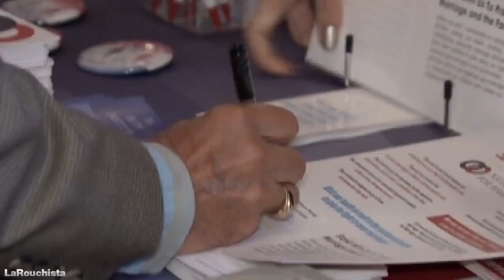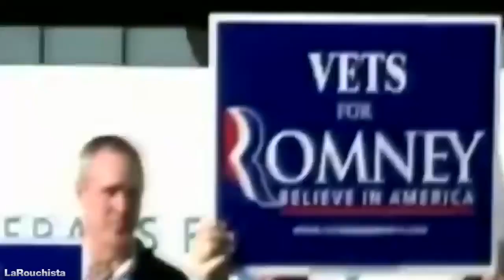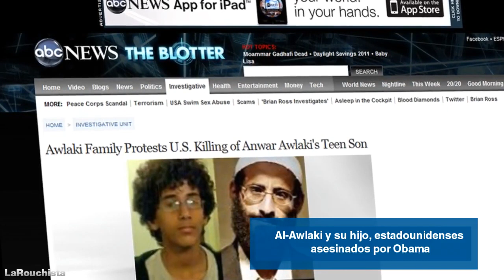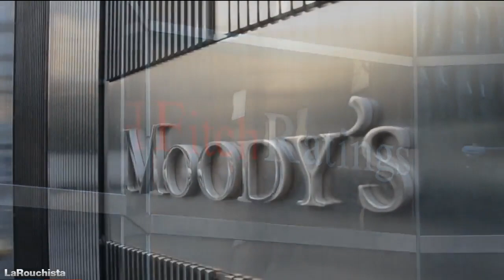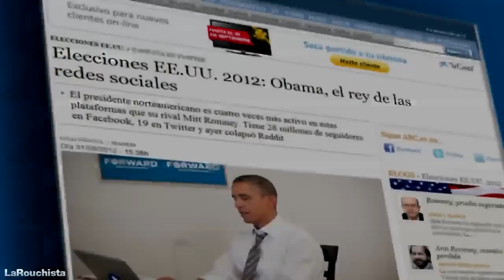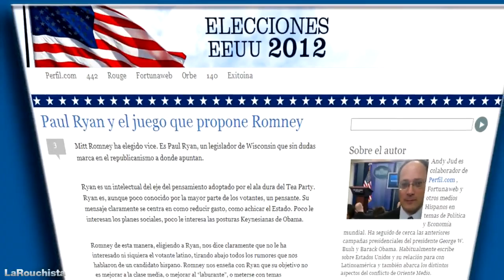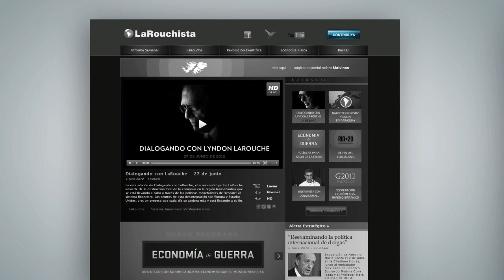2012: La elección de la guerra termonuclear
Las elecciones presidenciales 2012 en EE.UU. plantean la cuestión fundamental para el futuro del mundo. Si Obama continúa en el poder conducirá al mundo a una guerra de extinción por el potencial uso de armas nucleares y termonucleares. El candidato republicano Mitt Romney no plantea ninguna opción diferente a la guerra. Queda una esperanza: presentar un nuevo candidato.